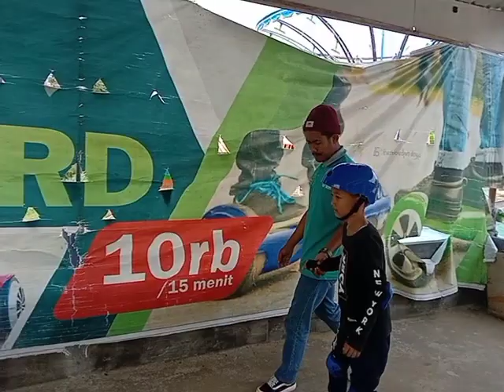jalan-jalan di wisata alam hutan gunung memang mantap